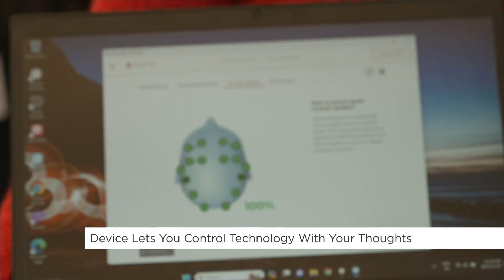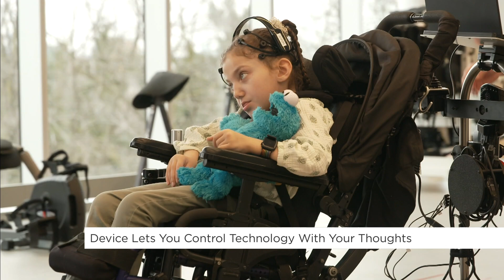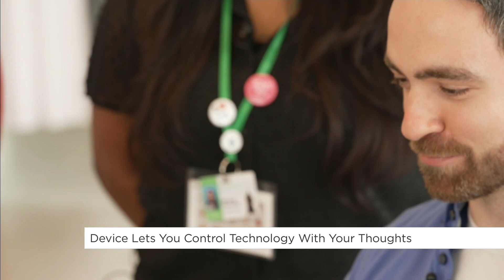Device allows people to control technology with thoughts | Your Morning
The device is improving the lives of patients at Toronto’s Holland Bloorview Hospital.